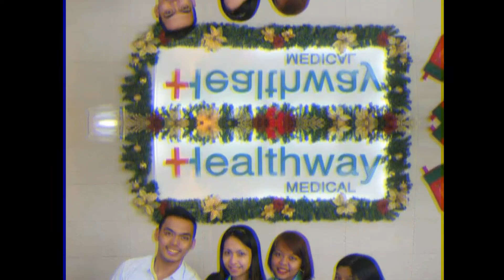HEALTHWAY SLIDESHOW CHRISTMAS PARTY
jgiyb